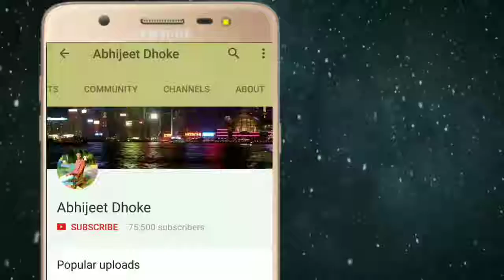Sun Mere Humsafar Status 101 new whatsapp status